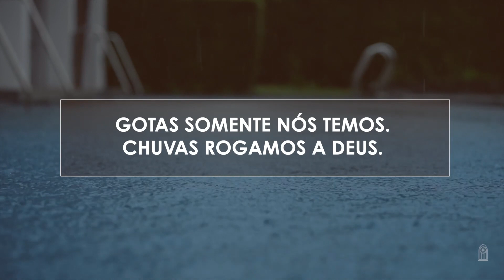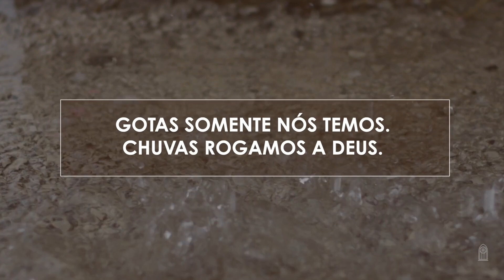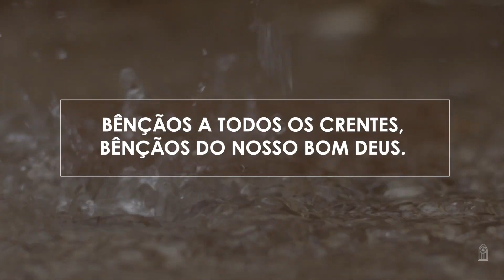41 • Chuva de Bençãos _ Novo HASD